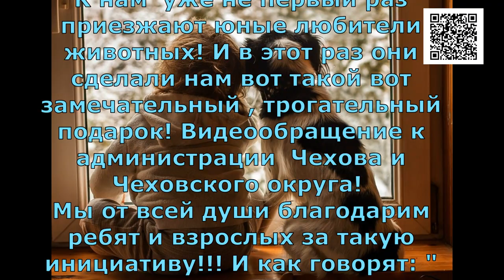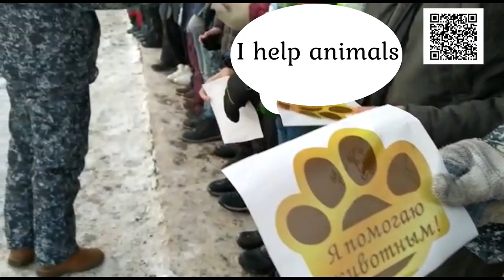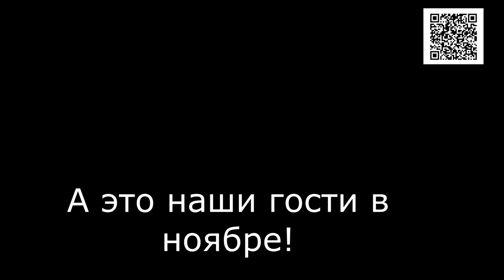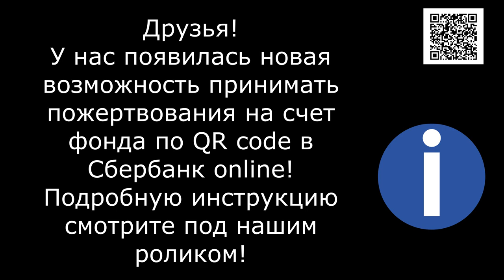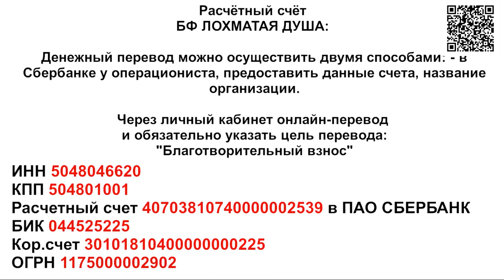Дети обращаются к администрации/Children at the animal shelter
Children appeal to the city administration to help the homeless animal shelter!

Обращение детей к администрации г Чехова и Чеховского округа о помощи приюту! Дети это наше все! А дети любящие животных это просто ангелы! Спасибо родителям за таких замечательных маленьких Человечков!

1. Откройте мобильное приложение Сбербанк-Онлайн. (если нет, то скачайте из AppleStore или GooglePlay)

2. Перейти в раздел «Платежи»
3. Выберите «Оплата по QR или штрихкоду»

4. Наведите камеру на QR или штрихкод

5. Выберите карту списания и нажмите «Продолжить»

6. Сверьте реквизиты получателя и убедитесь в правильности Ваших данных

7. Нажмите продолжить и далее Подтвердить. Придёт СМС с номера 900, с информацией о платеже.

8. Сохраните чек оплаты (можно сделать скриншот или отправить по почте). А можно просто пропустить, чек оплаты всё равно потом будет храниться в истории операций Сбербанк-Онлайн.

Голодные телефоны:
Билайн: 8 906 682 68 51
Билайн: 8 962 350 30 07
Теле2:  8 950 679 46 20

Банковские Карты:
Alfabank: 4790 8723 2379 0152
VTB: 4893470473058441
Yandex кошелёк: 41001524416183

Our bank cards:
Visa Classic: 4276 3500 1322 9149
Beneficiary of payment: Valentina Silich
Получатель платежа: Valentina Silich

Visa Classic: 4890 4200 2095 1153
Beneficiary of payment: Valeriia Utkina
Получатель платежа: Valeriia Utkina